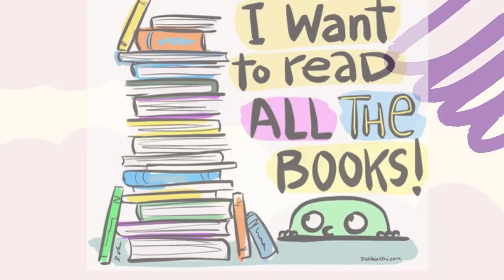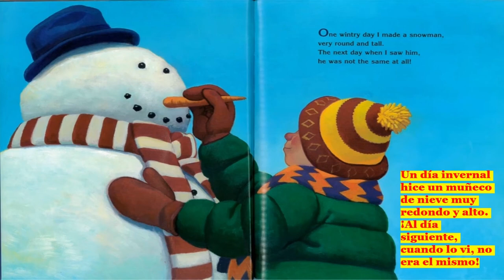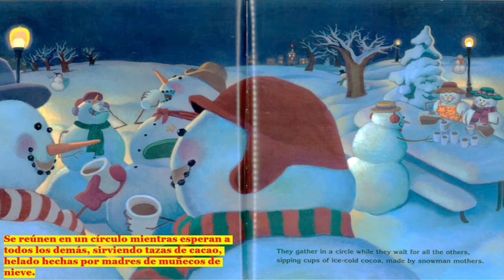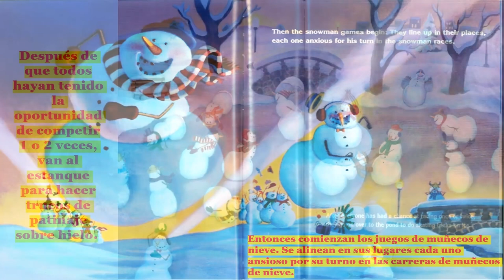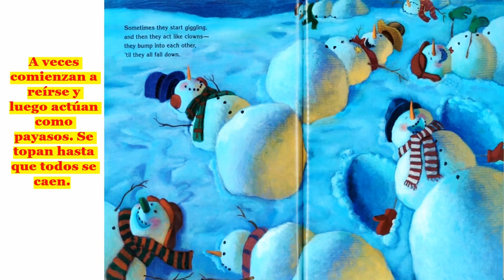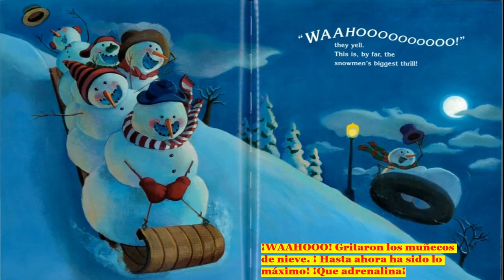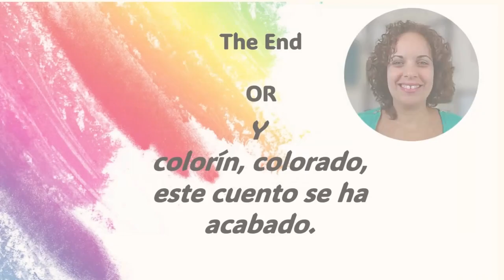Snowmen At Night/ Muñecos de nieve en la noche (English/Spanish)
📖ABOUT THE BOOK:
Have you ever built a snowman and discovered the next day that his grin has gotten a little crooked, or his tree-branch arms have moved? And you've wondered . . . what do snowmen do at night? This delightful wintertime tale reveals all! Caralyn Buehner's witty, imaginative verse offers many amusing details about the secret life of snowmen and where they go at night, while Mark Buehner's roly-poly snowmen are bursting with personality and charm. From the highly successful team that created such winning titles as Fanny's Dream, Snowmen at Night is fabulous, frosty, and fun!

🤓 Story Read and Translated By: Mrs. Gonzalez